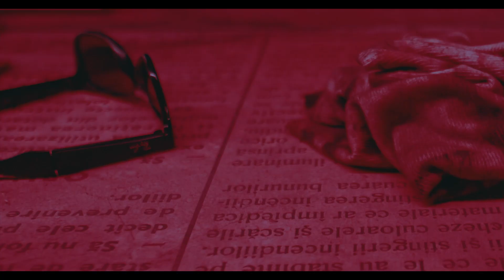Florin Salam,Sorinel Pustiu | Party Mix